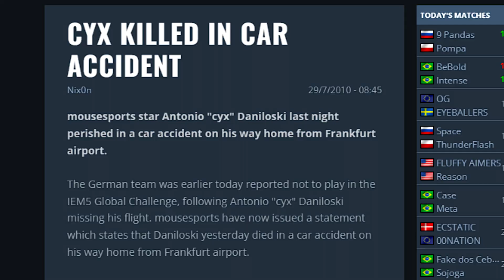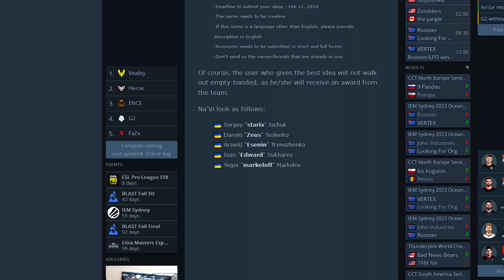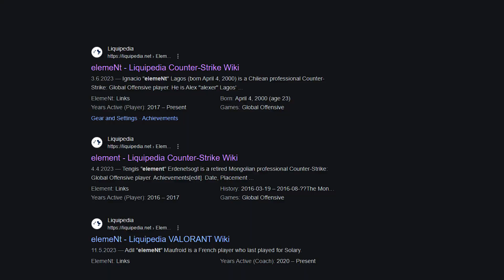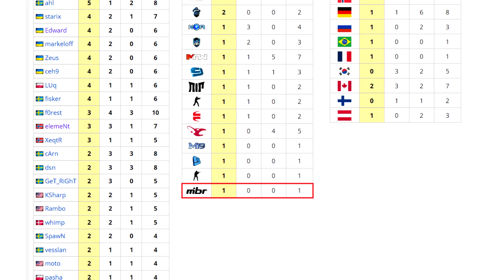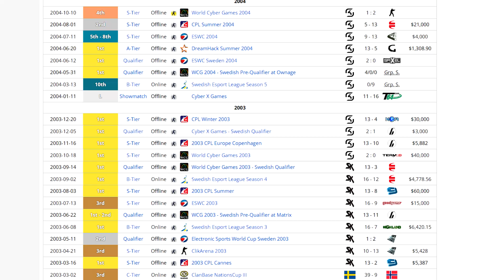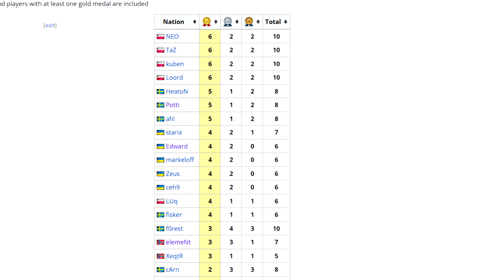NAJBOLJI CS 1.6 IGRAČI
Ovo su najbolji igrači koje je originalni Counter-Strike ikada video!